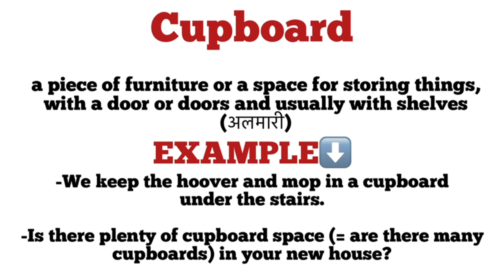Cupboard meaning in hindi/ Cupboard ka matlab kya hota hai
explanation of cupboard
description of cupboard
daily word meaning
vocabulary